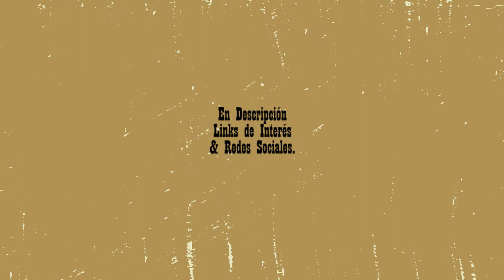#86: Grandes Premios: Un Certain Regard.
Siguiendo con nuestra colección de grandes premios nos enfocamos en "Una Cierta Mirada", competición paralela de Cannes que se centra en una visión más alterna del cine ortodoxo. Sin llegar a lo experimental, esta "mirada" que se busca en este marco es aquella que puede dar frescura a la manera de narrar y presentar la temáticas que más agrada al certamen. Si lo vemos desde esta perspectiva, pues mucho de lo que aquí se presenta bien puede ser una ventana al futuro del Cine, a la diversidad de tópicos, esencias y personalidades. Y es que el Cine siempre está en movimiento, nunca se mantiene estático. Para ello, claro, necesitamos observaciones que van más allá de lo habitual... Aquí, como siempre, dos de las ganadores de esta competición.

“Hrútar” (Grímur Hákonarson, 2015)
““Lerd” (Mohammad Rasoulof, 2017)

0:00 Intro
1:33 Hrútar
6:33 Lerd
13:36 Despedida

No contamos con los derechos para el uso de imágenes. Queremos mantenernos en plena legalidad. Solo usamos por breves segundos parte de los carteles de las mismas. La intención es generar interés con el mero contenido. Esperemos sea así.

Créditos:
Música: Dead Man Walking - Orca (En honor al buen Ismalo Díaz.)
Diseño Gráfico: Vianey Silva